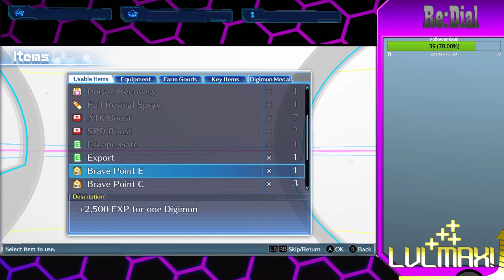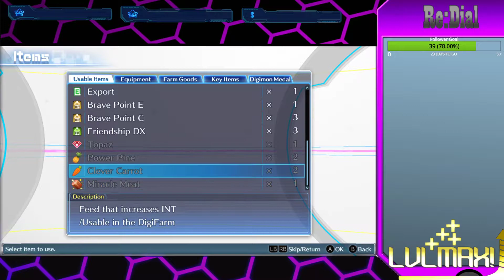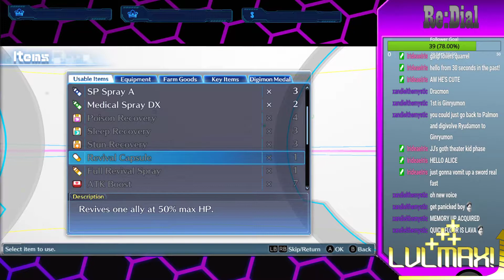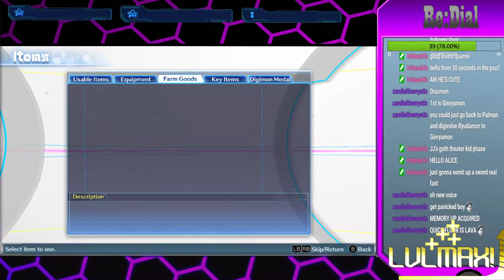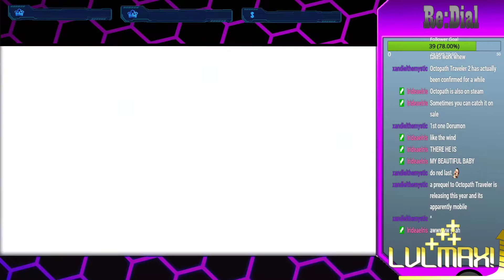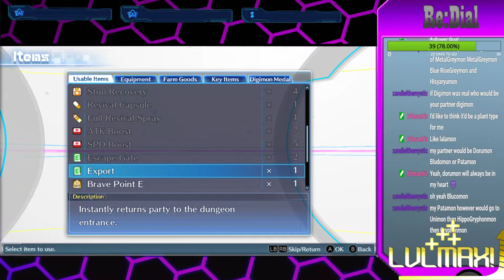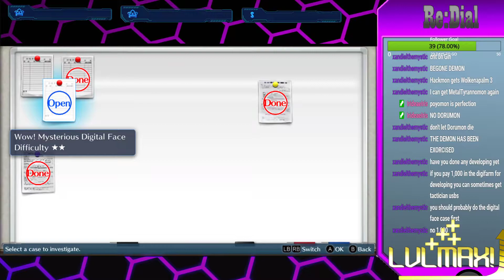LVLMAX Plays Digimon Cyber Sleuth Part 2 "You Run Around!"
This is back log of Ray and Sean playing Digimon Cyber Sleuth on the PC and just having a good time!